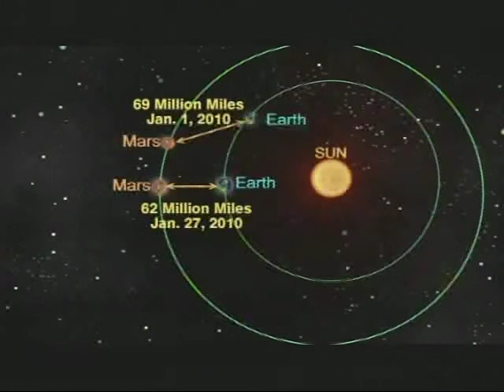Jack Horkheimer Star Gazer Minute Jan. 4 - 10, 2010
"Super Cosmic Fun : How to Play The Mars / Sirius Game"